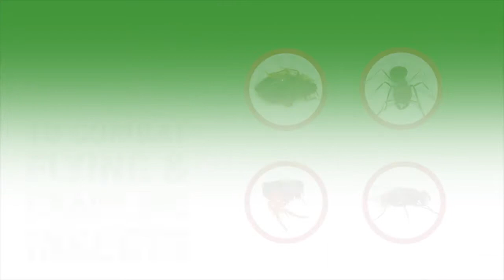'Bug Blaster' - Pesticide Free Insect Spray by Barrettine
✔ Works on Adults, Eggs & Larvae
✔ Can Be Applied To Pet Bedding
✔ For Use Indoor & Outdoor All Year Round
✔ Stops The Pest - Without insect agitation or aggression
✔ No Nasty Smell, No Toxic Chemicals, No Nerve Agents

Bug Blaster, the trusted, reliable and effective insecticide-free spray has now been reformulated to contain a water soluble polymer that acts as a physical mode of action. The insect is coated with a polymer when Bug Blaster is applied to the insect, the liquid polymer coating immobilises the insect and as a secondary consequence of this film coating, the insect dies.